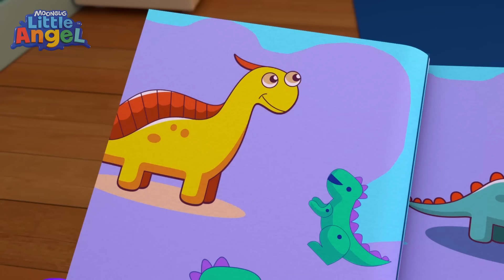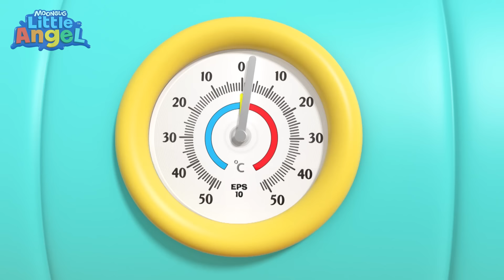Je veux manger le muffin savoureux | Little Angel | Aventures en Famille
Le Vieux MacDonald avait une ferme et tous les animaux ont décidé de chanter une chanson avec Bébé Louis et sa famille ! Les animaux de la ferme adorent chanter, chacun à sa manière.

 / littleangelfrancais
🔔Nous somme aussi sur Instagram:

Les grands atouts de nos comptines sont qu'elles permettent aux tout-petits de développer et de perfectionner leurs compétences linguistiques et de communication, tout en introduisant la musique de manière ludique et amusante. La prononciation et l'ennonciation des enfants ainsi que leur maîtrise générale de la langue sont stimulées et encouragées sans aucun effort. Nos comptines sont conçues pour les aider à comprendre le monde autour d’eux et favoriser le développement de la parole et d’un vocabulaire plus grand.

00:00 Comptine Bébé Mange des Gâteaux
03:01 Bébé Louis au Parc de Jeux pour Enfants
05:24 Dans la Ferme de Mathurin
09:26 Brosse tes Dents Lave Tes Mains Petit Dinosaure
12:42 Ouvert et fermé – Connais-tu la différence ?
15:50 Jouets et Dinosaures à la Maternelle
19:45 Le Camion de Pompier - AU FEU
23:11 Comptine Bébé Louis et le Camion de Glaces
26:55 Comptine Bébé Parc Aquatique pour Enfants